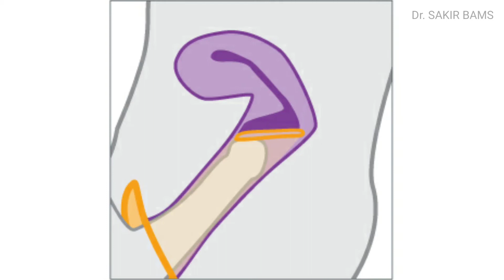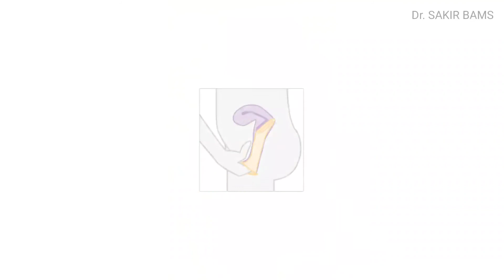Female Condom kya hai?। कैसे Use किया जाता है?। female condom,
Female Condom kya hai?। कैसे Use किया जाता है?। female condom, what is female condom,

I am not the owner of the photos and stock video which are used in this video.

Copyright disclaimer under section 107 of the copyright act 1976, allowance is made for "fair use" for purposes such as criticism, comment, news, reporting, teaching, scholarship and research. fair use is a use permitted by that might otherwise be infringing.